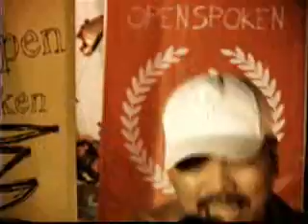Syke set (2 of 3): Ang Lungsod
Syke's Set in Open Spoken last feb 14, 2007.
I Love You Store
Makati, Philippines

Shot by Mike Cabardo and his crew
Edited by Miko Aguilar
Open Spoken OST by Miko Pepito